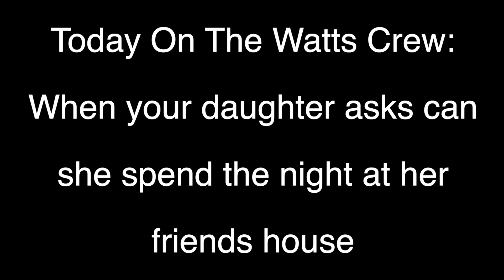Nette asks if she can stay the night at her friends house....Dad surprise her with a crazy reaction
When your child asks if they can stay the night at their friends house!! - Nette asks Dad if she can stay the night at her friends house. Dad says no at first until he finds out that the parents of Nette's friend is paying for EVERYTHING!!!